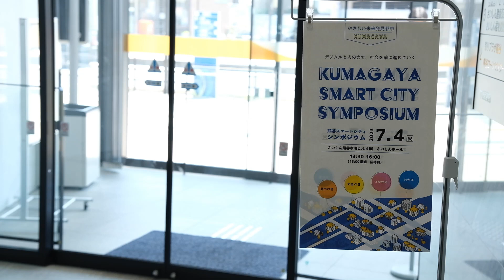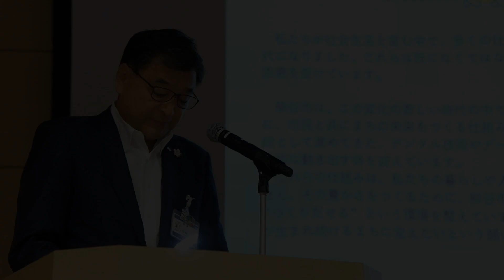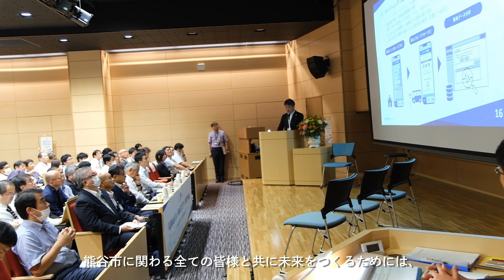熊谷スマートシティシンポジウム 紹介動画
7月４日に埼玉県熊谷市で開催した、スマートシティシンポジウムの紹介動画です。

熊谷市、スマートシティ、熊谷スマートシティ、スマートシティ宣言、クマぶら、クマPAY、クマぽ、地域通貨